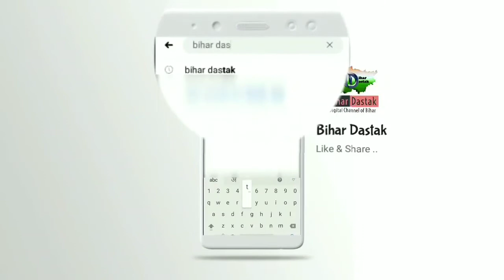Dr. Pallavi Sinha से जाने ऑनलाइन क्लास से कैसे बच्चों के आंख पर पड़ेगा प्रभाव, कैसे रहें सुरक्षित?